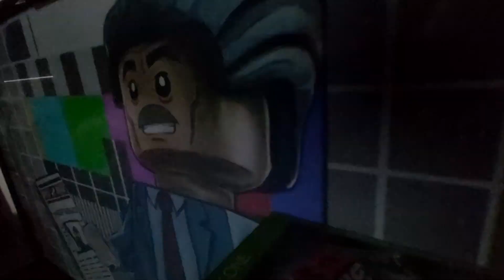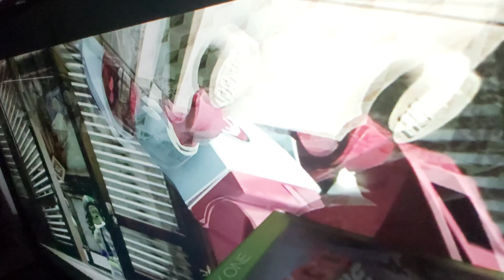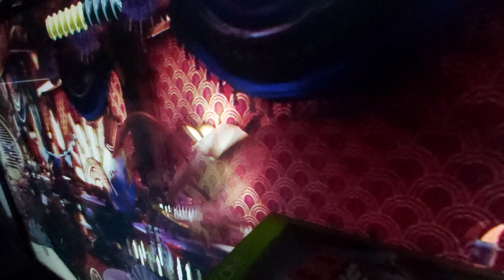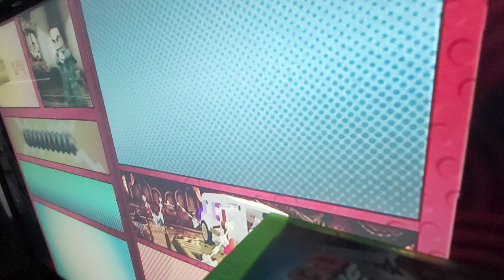Lego Marvel Superheroes 2 Gameplay Walkthrough Pt9 Spider-Man Noir! (PS4 Xbox One Nintendo PC)